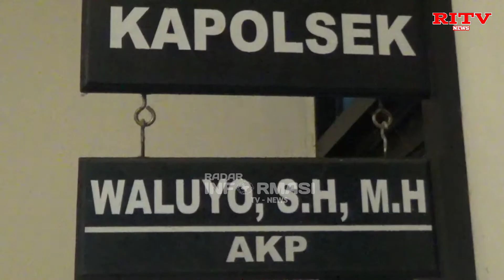Tawuran Pelajar, 9 Orang digelandang dan diamankan Polsek Caringin